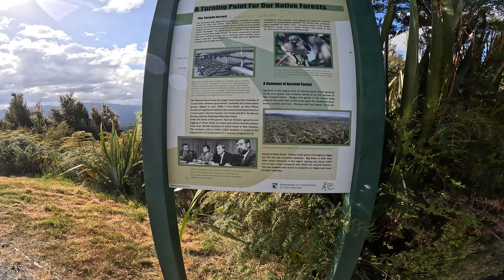Hope Saddle Lookout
Exploring Hope Saddle Lookout.

(Hope Saddle Lookout is a scenic viewpoint located in the Tasman district of New Zealand's South Island. It is situated on top of one of the north-south facing ridges between Murchison and Nelson, at an altitude of 637 meters (2,080 feet) in the Hope Range. The lookout is accessible via the Hope Saddle Lookout Track, which is signposted at the top of the hill and can be reached by car from Kohatu Junction (25.4 km away) or Kawatiri Junction (13.3 km away) on SH6.

The Hope Saddle Lookout Track is a short and easy 0.1-mile out-and-back trail that takes an average of 3 minutes to complete.

The track is evenly graded and suitable for all ages and fitness levels. Visitors can enjoy stunning panoramic views of the surrounding mountains, valleys, and forests from the lookout. The scenery is particularly beautiful during sunrise and sunset, when the sky is painted with vibrant colors.

The history of the Nelson-Blenheim notional railway is closely linked to the development of the Hope Saddle Lookout. The Nelson Section was an isolated, government-owned railway line that ran south from Nelson to Glenhope, but was never connected to the rest of the South Island rail network. In response to the call for an alternative connection to the rest of the South Island network, Prime Minister Sidney Holland promised completion of a survey of possible northern routes from Nelson to Blenheim, and reports on other potential routes via the West Coast. A decision on a rail link would be made after the surveys and reports were completed.

Overall, Hope Saddle Lookout is a must-visit destination for anyone traveling to the Tasman district of New Zealand's South Island. Whether you're a nature lover, a photographer, or simply looking for a peaceful place to relax and unwind, the lookout offers something for everyone.)